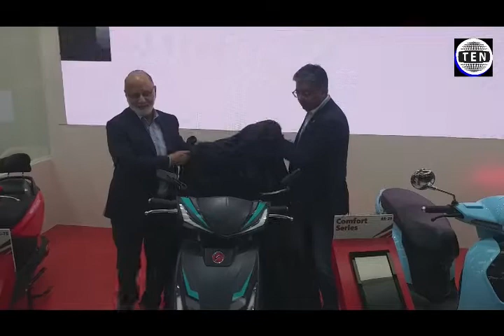Auto Expo 2020: Hero Electric AE-47 Electric Motorcycle Unveiled, has a claimed top speed of 85 kmph